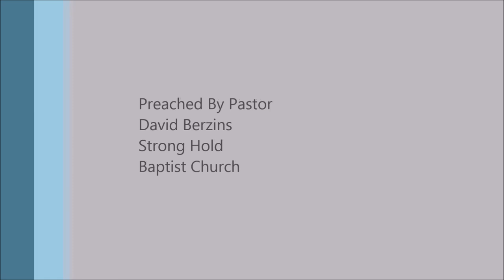Is a Game more important than Church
Full Sermon
Discipleship - Following Christ